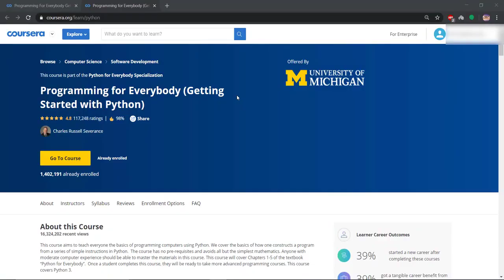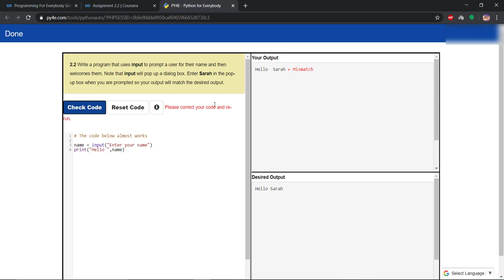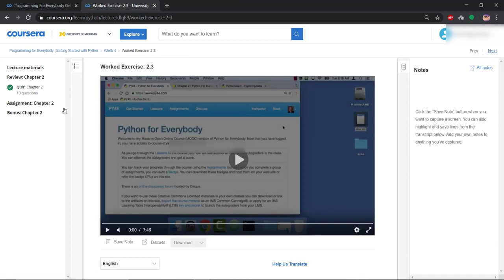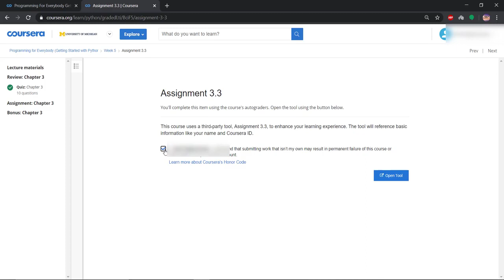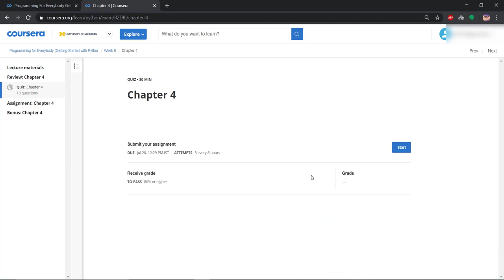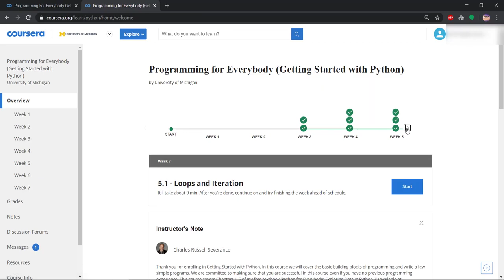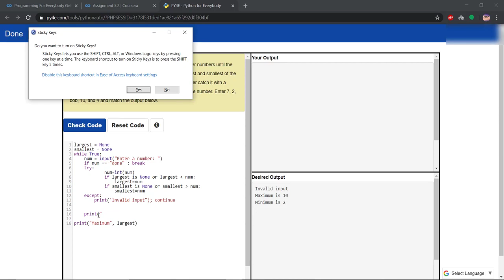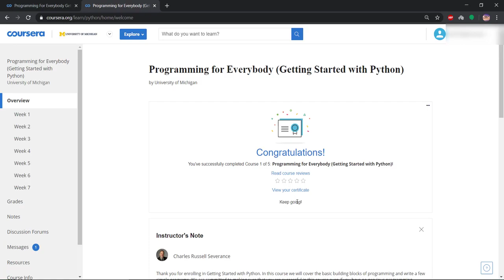Programming for Everybody (Getting Started with Python) Quiz and Assignment Answers | All Week